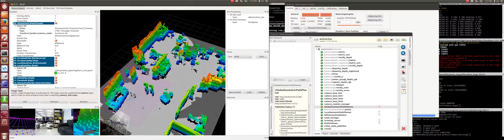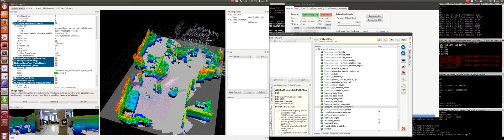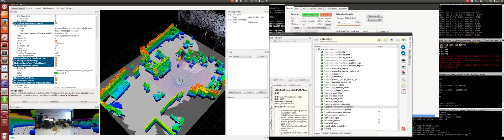LEHF Planner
Local Egocentric Harmonic Function Planner test run in lab. The blue line is the path produce by the RRT planner. The purple grid surrounding the robot represents the potential field values. The green line estimated path to goal based on the gradient.